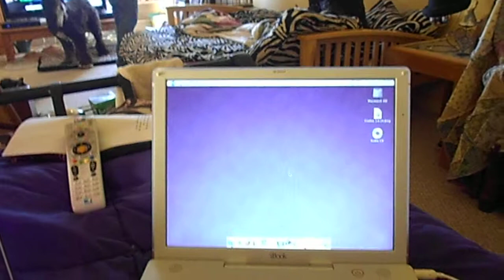The Laptop Fiasco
well, this is the video i've attempted to load to facebook 3 times.   so you tube, you've got it!  all these computers are driving me crazy cuz they are each a different operating system.  this video gives you and idea of what i've been going thru for the last 5 days.  the background characters staring in it are:  robert, played by my husband  (he is feeding the impatient dogs)  no credit
lilliputt played by lilliputt (no credit)
the scotty-dog by himself (no credit)
staring myself (super-duper S.A.G credits)
wardrobe provided by me (aren't my new jambos cute?  i wear them when i'm here during the day (just like sweats), but when i go out, i DO wear real clothes!